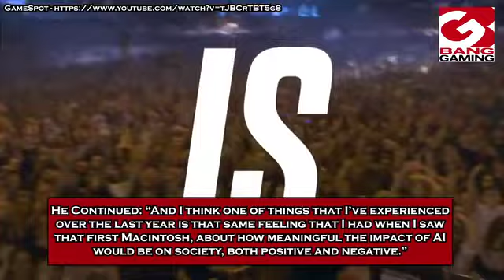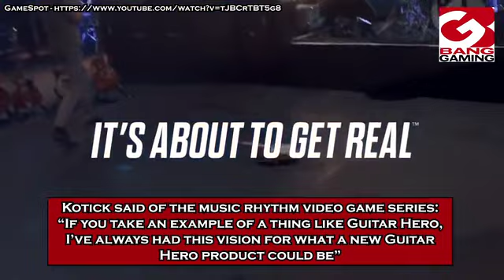Activision CEO Bobby Kotick believes AI could help make 'Guitar Hero' even greater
Welcome to BANG Gaming's YouTube channel, your go-to source for the latest and greatest in gaming news!

We would love to connect with you on social media as well!

BANG Showbiz also offers a wide range of celebrity news and gossip videos in any style or format you desire.

Thank you for supporting BANG Gaming and we look forward to sharing more exciting gaming news with you!